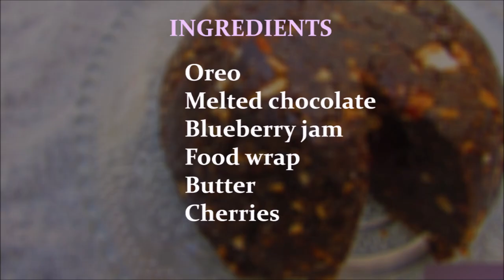No bake Choco Lava Cake | Eggless Oreo Lava Cake | Chocolate Lava Cake in fridge | Step Eats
Quick and easy way to make No Bake Oreo Chocolate Fridge Cake without Oven & Without Cooker.  In this video we are going to make eggless choco lava cake recipe. The Best and The Easiest Molten Chocolate Lava Cakes – One bowl, no mixer, so easy!
Learn how to make Choco Lava Cake step by step on Step Eats.